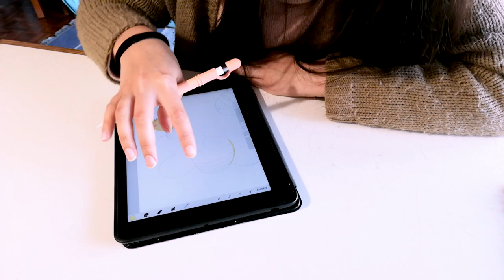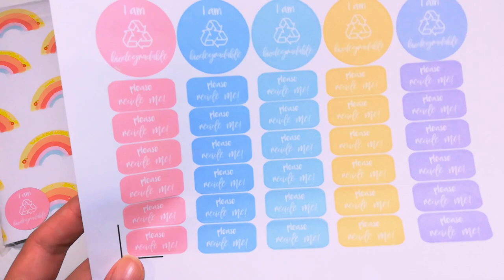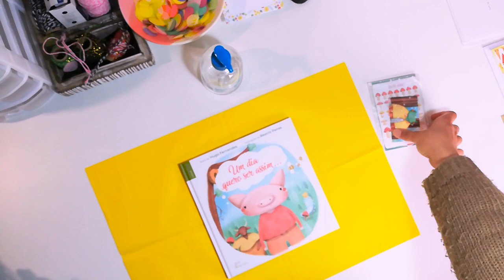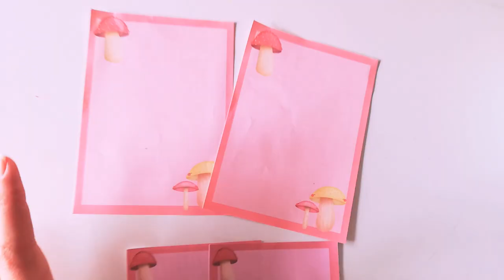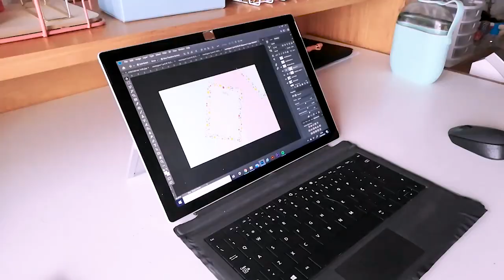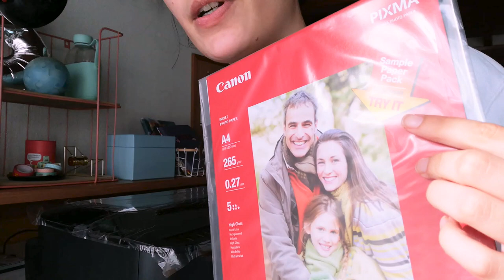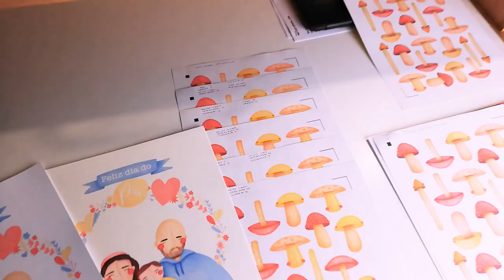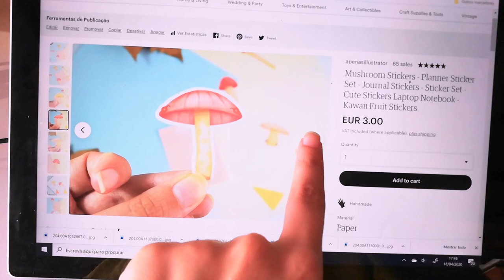STUDIO VLOG 022 // Making Printables for my Etsy // New printer: Unboxing and Review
My printer finally arrived! I asked on instagram and you prefered a smaller unboxing and review, so here it is! During this week and also worked on finally making the printables and upload them on my Etsy!

Check my shop to see the new products

If you want to keep in touch, follow me in social media!

Products I'm using:
Apple Pencil
Apple Pencil Silicone Protection
Mini Tripod
Silhouette Cameo (mine is the Cameo 1, it's not for sale anymore)
Paper Cutter